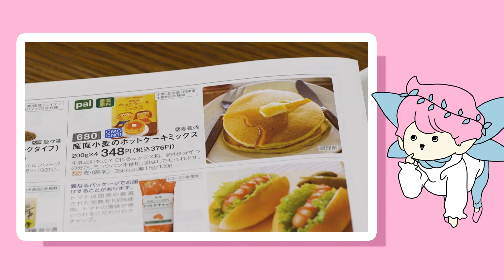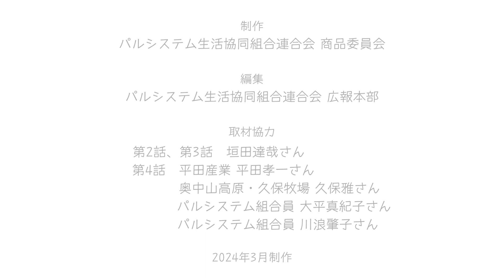遺伝子についてのキニナルお話 第5話｜生協の宅配パルシステム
生き物がみんなもっている遺伝子って何？ どういうもの？
ポルタ、ゴードン、マスターの3人が、キニナル話をひもときます。

【超えムービー】とは、パルシステムの「超えてく」アクションの一環として作成した動画です。

 ▼「超えてく」とは？